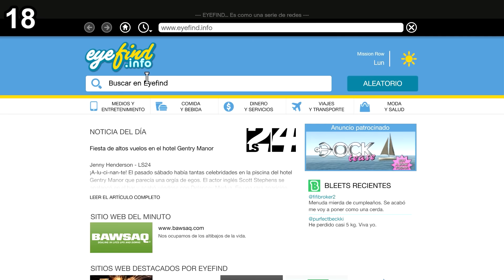30 Curiosidades sobre las Fuerzas Especiales en GTA 5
En este video echamos un vistazo hacia algunas de las grandes curiosidades que podemos encontrar en GTA 5 sobre las Fuerzas Especiales y soldados de Elite que hay en el juego.